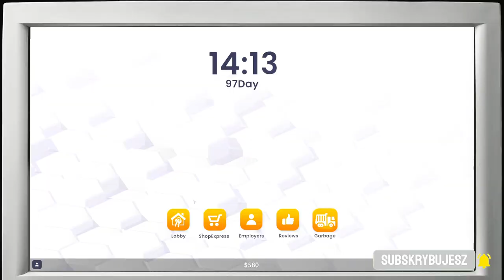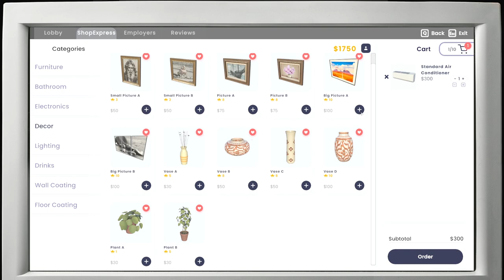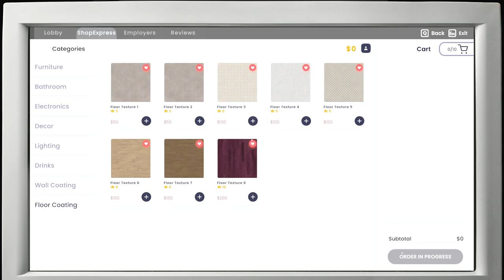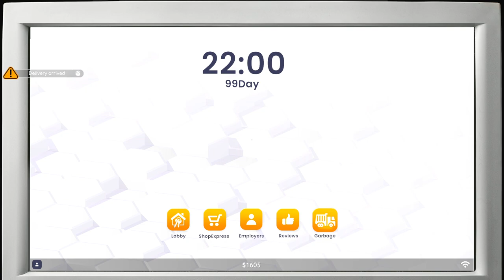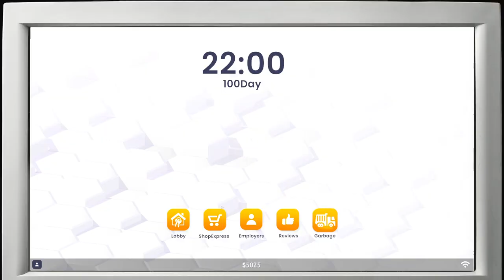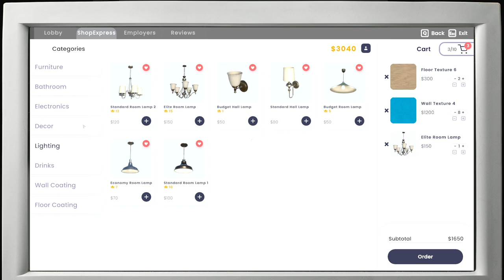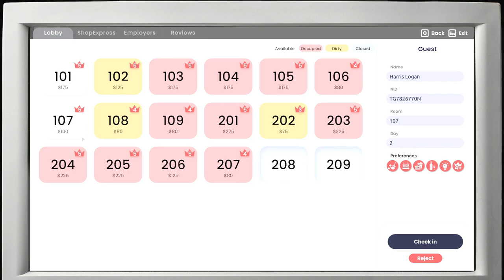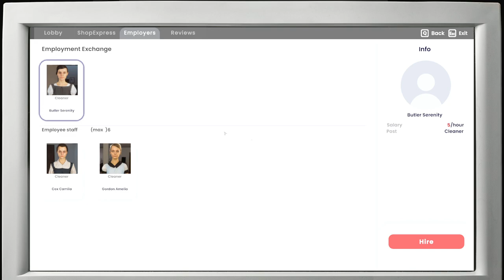Hotel 5-gwiazdkowy. Hotel Business Simulator gameplay (#12). Zagrajmy w Symulator Hotelu po polsku.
Zagrajmy w Hotel Bussiness Simulator po polsku. W 12 odcinku osiągamy 5 gwiazdkę poziomu hotelu. Co nam to da i czy w końcu przestaniemy spać w lochach w piwnicy? Koniecznie oglądaj do końca.

Hotel 5-gwiazdkowy. Hotel Bussiness Simulator gameplay (#12). Symulator Hotelu po polsku. Zagrajmy w Symulator Hotelu gameplay pl. Symulator Hotelu po polsku. Zagrajmy w Symulator Hotel po polsku czyli Hotel Simulator 2024.